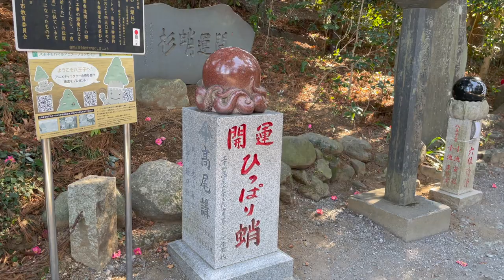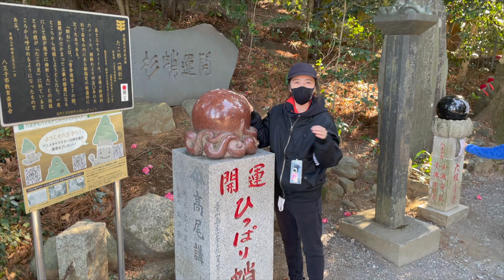【賀正】あけましておめでとうございます！！【高尾山】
あけましておめでとうございます！本年もよろしくお願い致します！！

高尾山に行った時の映像とともに新年のご挨拶をさせていただきます。

沢井美優、YouTubeはじめました！